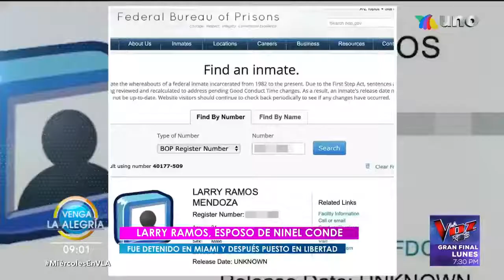Esposo de Ninel Conde, fue detenido por defraudar a más de 200 personas por 22 millones de dólares